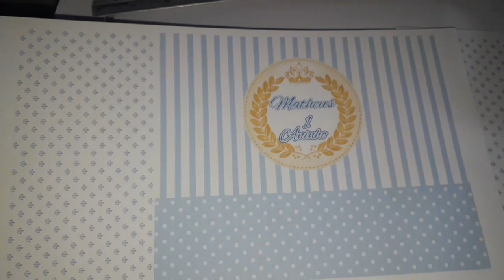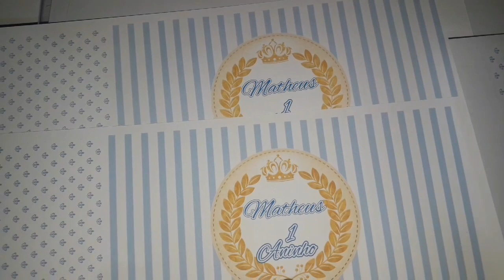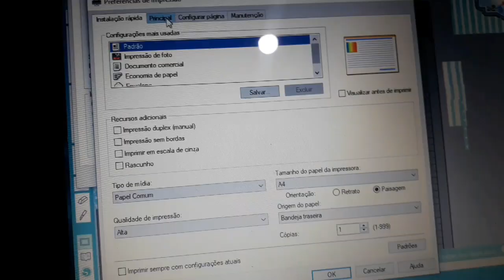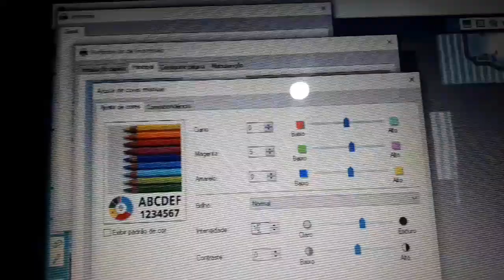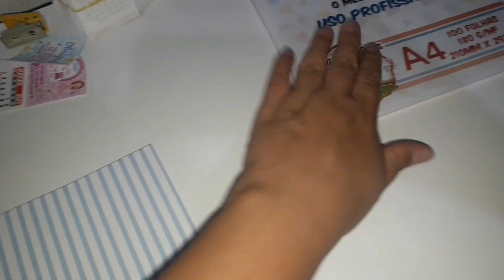FOI PRECISO | VOU TER QUE FAZER SÉRIAS MUDANÇAS AQUI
CURTI ❣
COMENTE ❣
COMPARTILHE ❣